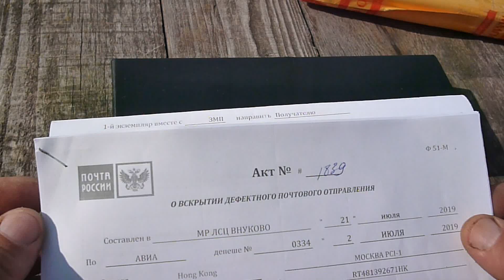Обзор и тест ножа Бушкрафт BROTHER F005.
К сожалению на сайте продавца написано,что товар отсутствует,видимо раскупили быстро:)))